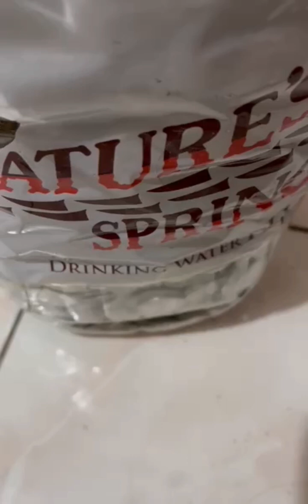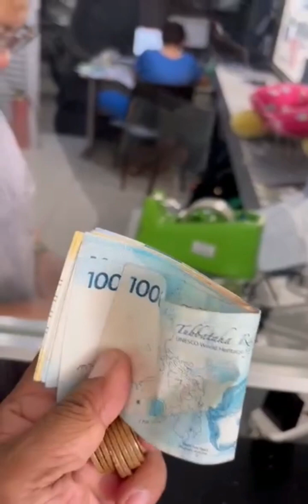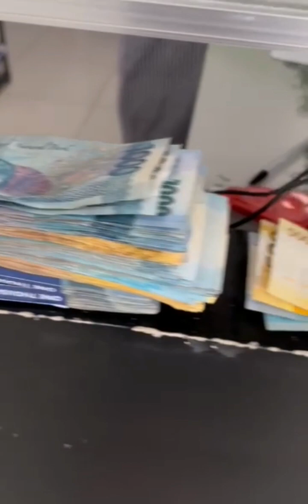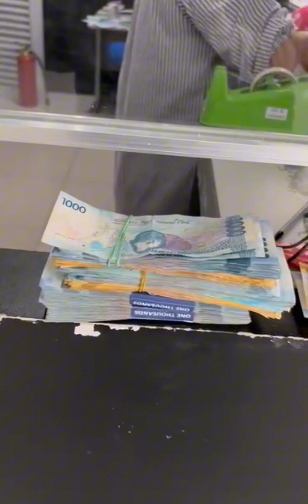Nag Ipon Ng Matagal Barya Sa Akansya!At Open Na, bili Ng Pangarap Na Kawasaki Ninja 500cc Bigbike